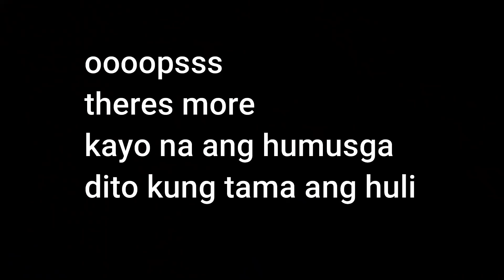BASHER NI COLONEL BOSITA SA COMMENT SECTION ISA ISAHIN NATIN I REBUTTAL / PANGATWIRANAN